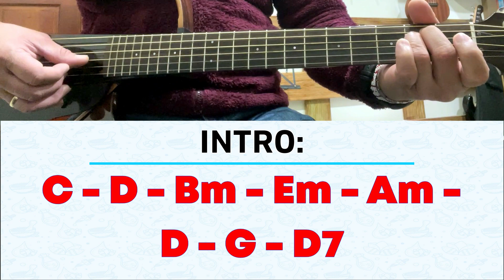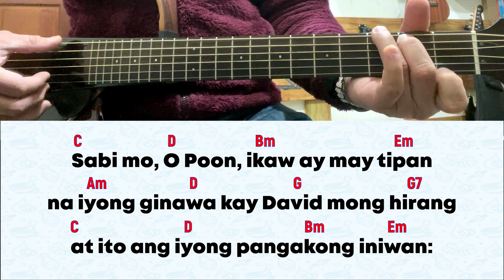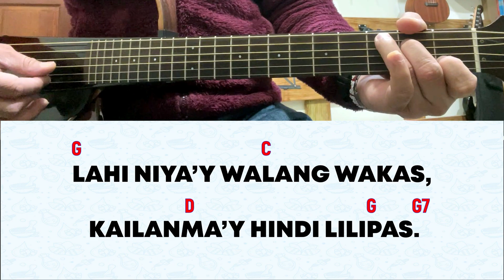for 19 March 2025 Solemnity of Saint Joseph Mass | Salmo 88: Lahi Niya’y Walang Wakas, Kailanma’y...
For March 19, 2025 Mass |  Solemnity of Saint Joseph (B)
Salmo 88, 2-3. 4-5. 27 at 29

SALMONG TUGUNAN: Lahi Niya’y Walang Wakas, Kailanma’y Hindi Lilipas.

1. Pag-ibig mo, Poon, na di nagmamaliw ang sa tuwi-t’wina’y aking aawitin; ang katapatan mo’y laging sasambitin. Yaong pag-ibig mo’y walang katapusan, sintatag ng langit ang ‘yong katapatan. (T)

2. Sabi mo, O Poon, ikaw ay may tipan na iyong ginawa kay David mong hirang at ito ang iyong pangakong iniwan: “Isa sa lahi mo’y laging maghahari, ang kaharian mo ay mamamalagi.” (T)

3. Ako’y tatawaging ama niya’t Diyos, Tagapagsanggalang niya’t Manunubos. Ang aking pangako sa kanya’y iiral At mananatili sa kanya ang tipan. (T)